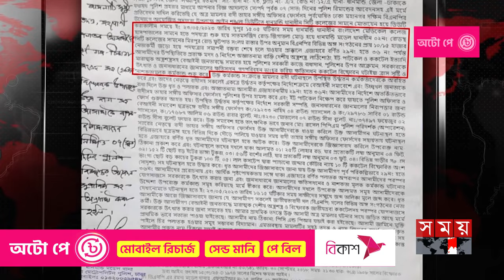বিএনপি নেতা অ্যানি রিমান্ডে | Shahiduddin Chowdhury Annie | BNP | Somoy TV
Somoy TV: t.ly/Se1z
Somoy TV Bulletin: t.ly/iqIq
Somoy Entertainment: t.ly/3dWC
Somoy Sports: t.ly/iASp
SOMOY TV ISLAMIC: t.ly/zU6a

Somoynews.tv: t.ly/Y7ab
খেলার সময়: t.ly/xJ5H
সময়ের গল্প: t.ly/EW3M
এ সময়ের বাণিজ্য : t.ly/m3ir

Groups:
Somoy TV (Official)✅: t.ly/ajiO
Somoy Entertainment✅: t.ly/8CLh
Somoy Business✅: t.ly/4xaJ